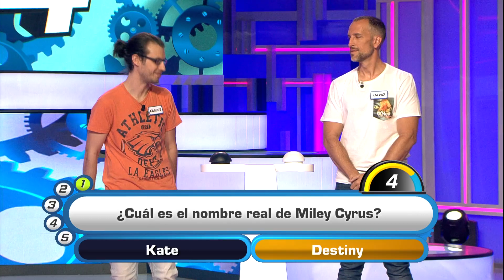El nombre real de Miley Cyrus es...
¡Ponte a prueba en el concurso más divertido de la televisión! (Todo ‘Atrápame si puedes’: ▶️

Si tú también quieres participar en el concurso más divertido de la televisión, envíanos un correo a o llámanos al 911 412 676.